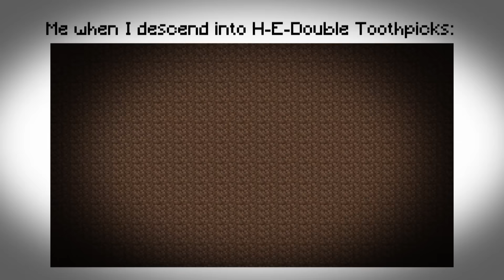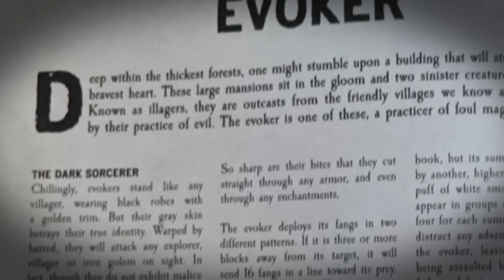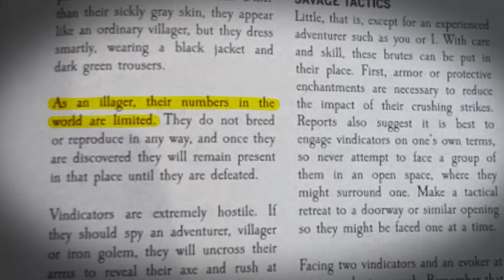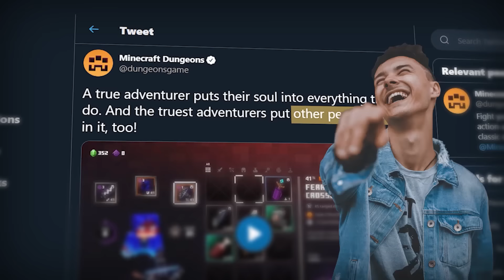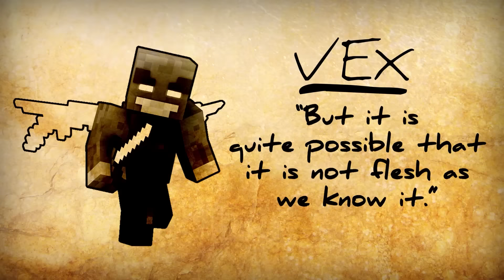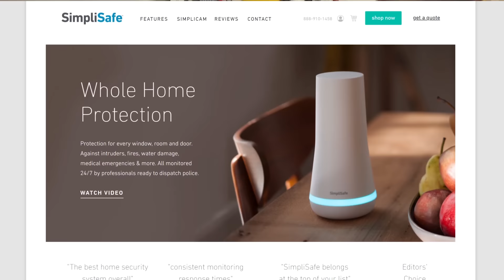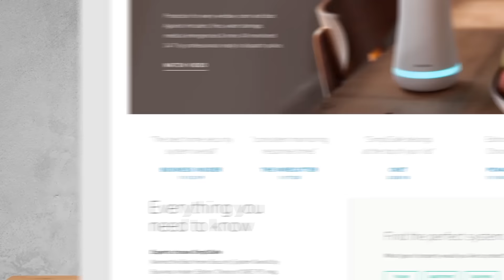Game Theory: The Stolen Souls of Minecraft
Get SimpliSafe, the award-winning, easy to use home security system w/ no contract!

Today Theorists, we are diving back into the weird and wonderful world of Minecraft lore! I bet you are saying to yourself, "MatPat, what is there left to uncover in Minecraft? You've solved so many things!" That may be true, but there will always be more. In this episode we are peeling back the mysteries of the Minecraft Vindicators and the power of souls introduced in the new Minecraft Dungeons. We're about to get spooky!

Get yourself our BRAND NEW Theory Wear!!

Credits:
Writer: Matthew Patrick
Editors: Forrest Lee, Tyler Mascola, and Dan "Cybert" Seibert
Assistant Editor: AlyssaBeCrazy
Sound Editor: Yosi Berman